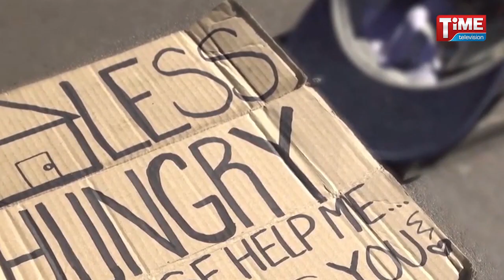যুক্তরাজ্যে বাড়বে গরীবের সংখ্যা